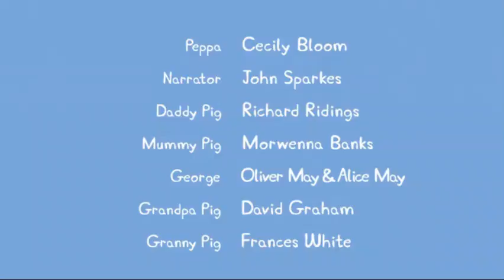I EDITED A PEPPA PIG EPISODE FOR DESPRATE SUBS AND LIKES